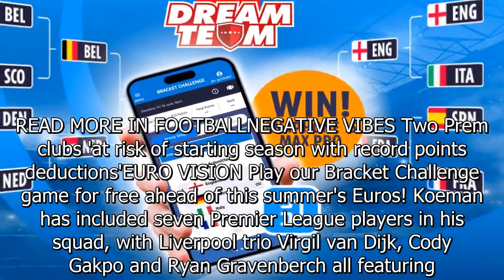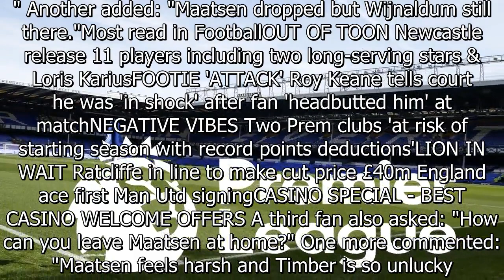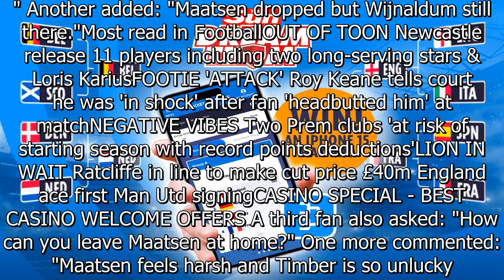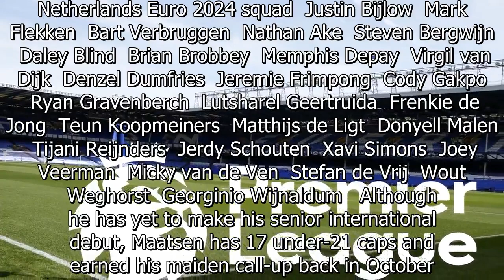Chelsea star among omissions from Dutch Euro squad as fans say 'it's so over'